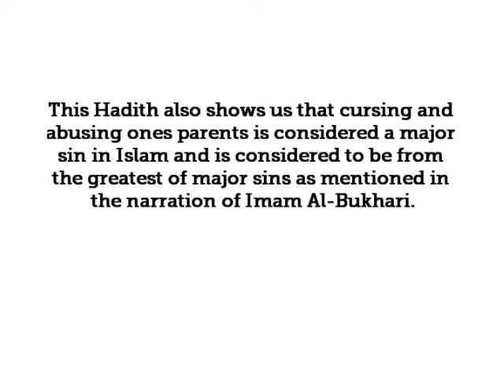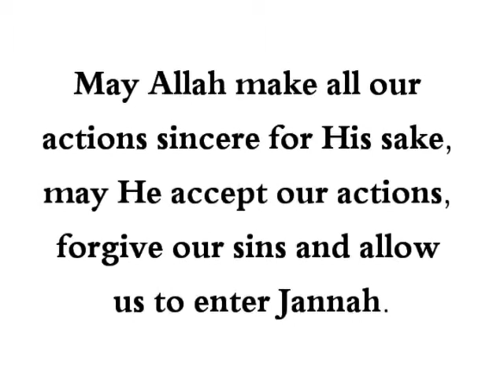HaD-56 - How does a man curse his parents? - hadithaday.org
The Messenger of Allah (sal Allahu alaihi wa sallam) said, "It is one of the greatest sins that a man should curse his parents." It was asked (by the people), "O Allah's Messenger! How does a man curse his parents?" The Messenger (sal Allahu alaihi wa sallam) said, "The man abuses the father of another man and the latter abuses the father of the former and abuses his mother."

[Sahih Al-Bukhari]